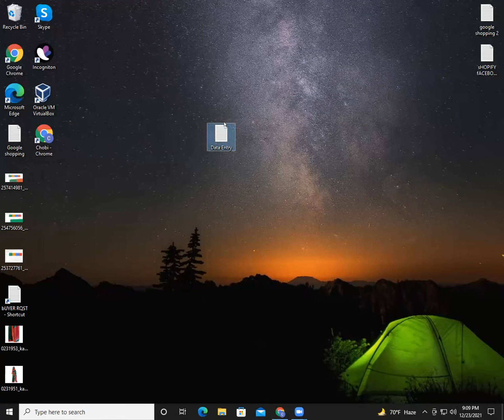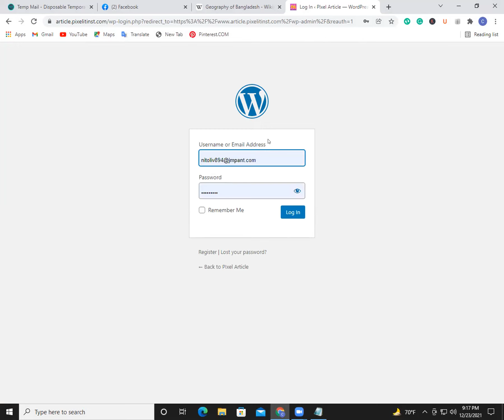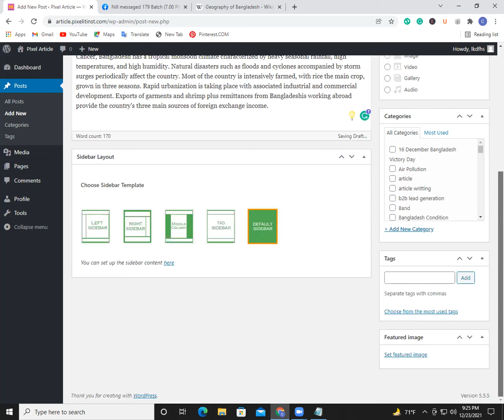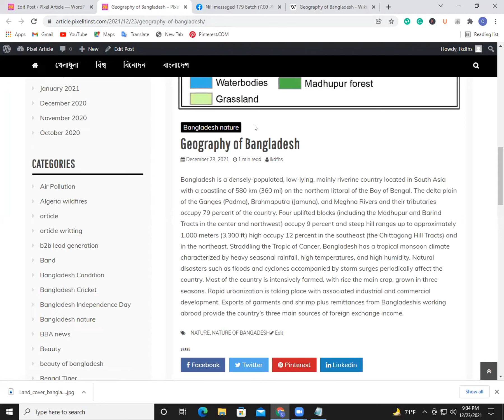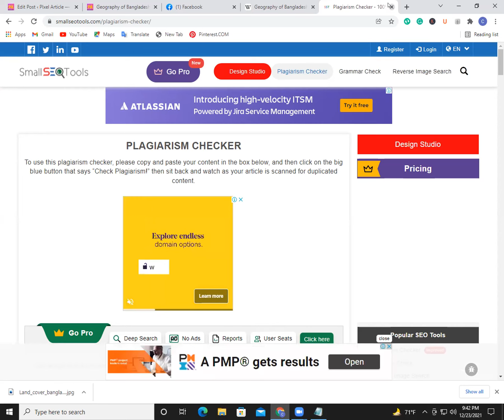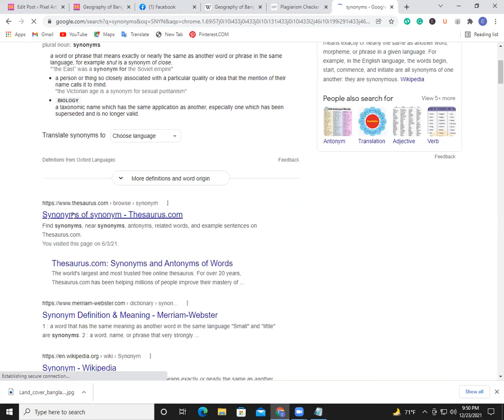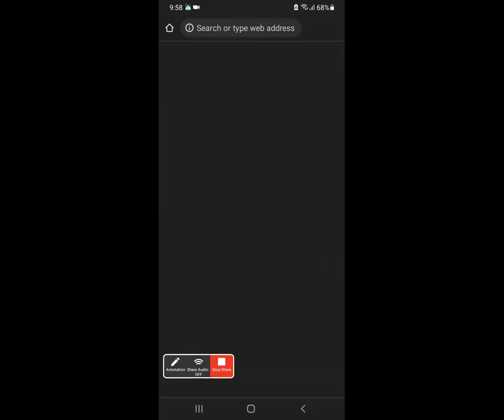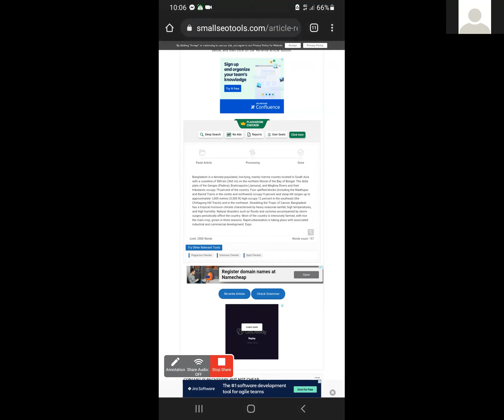মোবাইল দিয়ে আউটসোর্সিং কোর্সের নতুন ব্যাচের ৬ষ্ঠ ক্লাস স্পেশ্যাল আলোচনা Mobile With Outsourcing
আমাদের কোর্স:
      ধন্যবাদ

Our Head Office:
220/1 (3rd floor), Begum Rokeya Sarani,